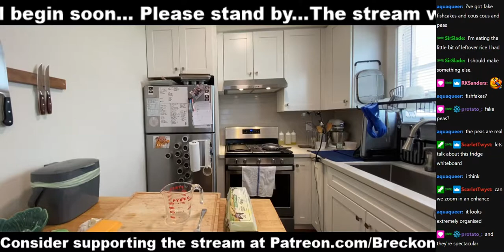Cooking With Nick - Part 3 // 2020-07-06